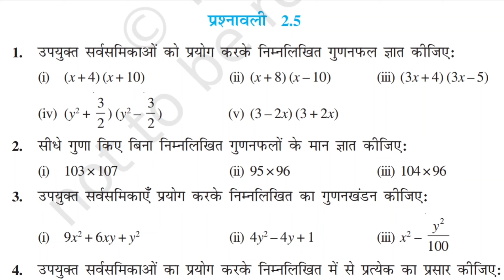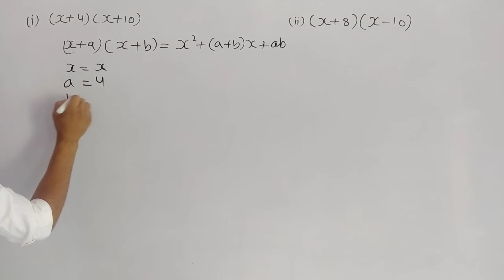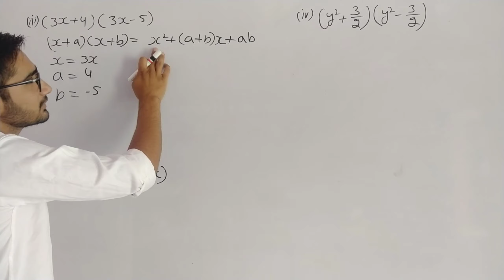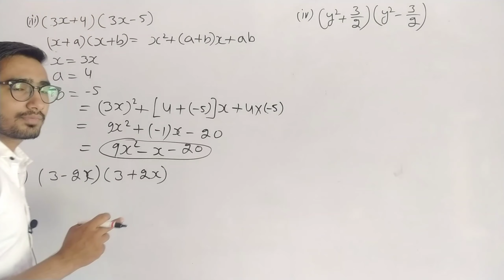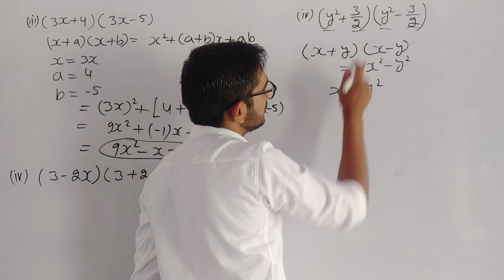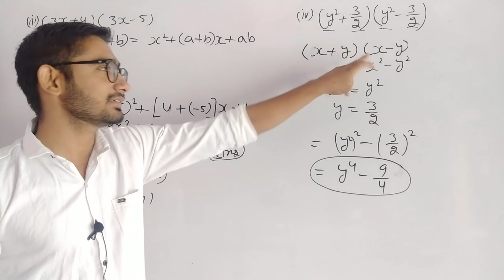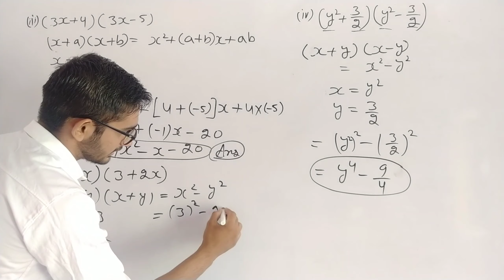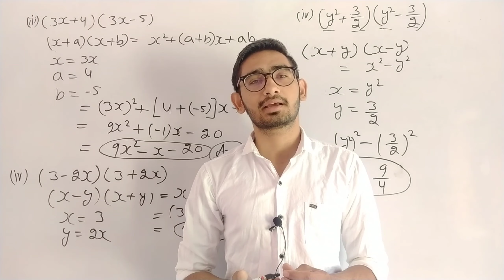ncert class 9 maths chapter 2 exercise 2.5 question 1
ncert class 9 maths chapter 2 exercise 2.5 question number 1,

ncert class 9 maths chapter 2 exercise 2.5 question number 1 in hindi,

9th class maths chapter 2 exercise 2.5 question 1,
9th class maths chapter 2 exercise 2.5 question 1 in hindi,

9th class maths chapter 2 exercise 2.5 question number 1,

ncert class 9 maths chapter 2 exercise 2.5 q 1,

ncert class 9 maths chapter 2.5 q 1,

ncert maths class 9 chapter 2 exercise 2.5 q 1,

class 9 ncert maths exercise 2.5 question number 1,
class 9 maths chapter 2 exercise 2.5 q 1 in hindi,

ncert,
class,
maths,
chapter,
2,
exercise,
2.5,
question,
1,

ncert class 9 maths chapter 2 exercise 2.5 question 1 by job with pd,
job with pd,

JOB WITH PD,
JOBWITHPD,

ncert class 9 maths chapter 2 exercise 2.5 question 1 | 9th class math chapter 2 exercise 2.5 q 1 | class 9th maths chapter 2 exercise 2.5 question 1 in hindi | ncert 9th class maths chapter 2 exercise 2.5 question 1